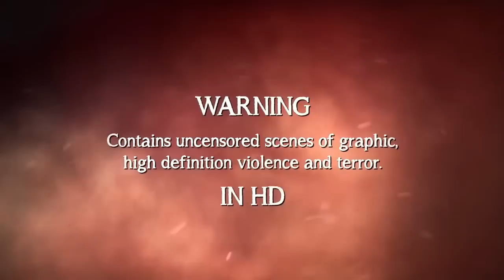Resident Evil 4 Ultimate HD Edition Trailer